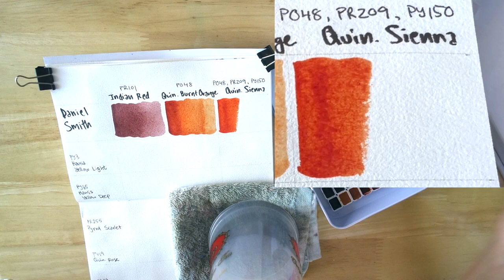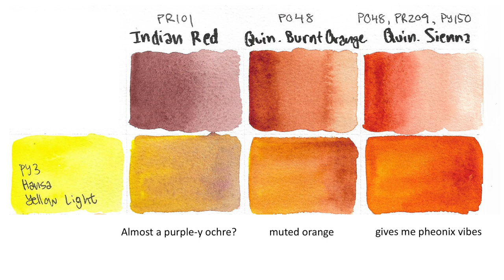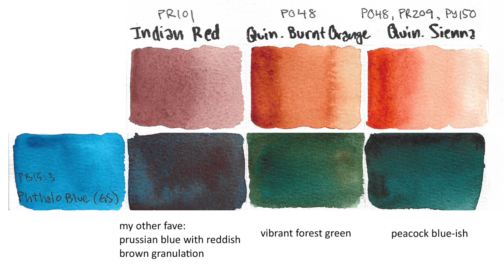Daniel Smith Watercolor - Quin Sienna VS Quin Burnt Sienna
No audio. I'm painting (creating) in hiding... so that includes the need to be quiet. Details in About tab. If anyone is interested in seeing more like this, please let me know.

💙 Amazon Wishlist